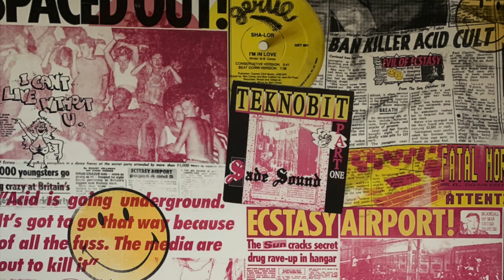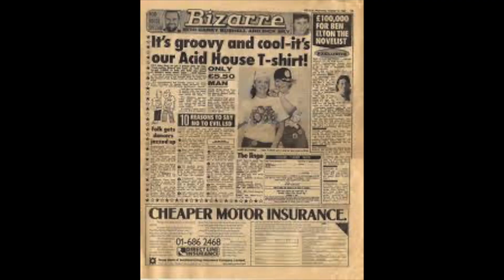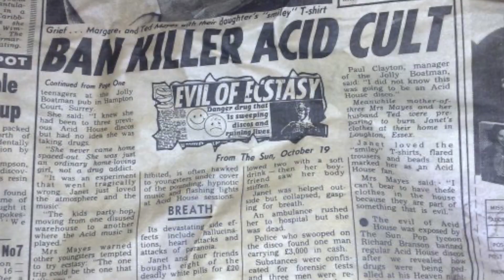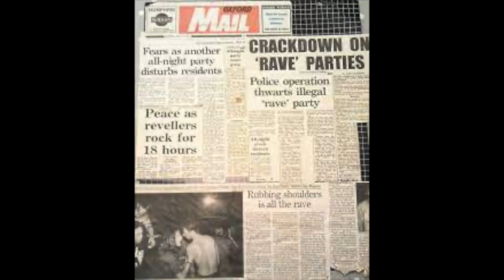Jack street Inc - Calypso Underground (1989)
Old house classic from Mike 'hitman' Wilson.